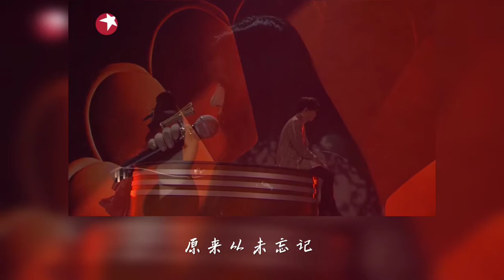(动态歌词 lyrics)【Melody】薛之谦 / 锤娜丽莎《中国梦之声 · 我们的歌III》Our Song 3【纯享】歌词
【Melody】歌曲时长04:30。薛之谦

《我们的歌第三季》第五期，由A组的两位歌手组成的「健美组合」的第二轮演绎歌曲【Melody】。

演唱：薛之谦 / 锤娜丽莎
原唱：陶喆
作词：陶喆/娃娃
作曲：陶喆
编曲：Zack Wayne
制作人：董健剑@KMS Shanghai
音乐总监：董健剑@KMS Shanghai
音乐统筹：海星勐@KMS Shanghai
声乐指导：葛琪璘@KMS Shanghai
和声编写：董健剑@KMS Shanghai
混音：赵靖@SBMS Beijiang
音频编辑：汝文博@SBMS Beijiang / Zack Wayne
舞台秀导演团队：ShowPro

锤娜丽莎：终于明白你已变成回忆
                    没有言语能够说明
                    当别人问起
                    谱了一段旋律没有句点
                    也无法再继续
                    像埋伏在街头的某种气息
                    无意间经过把往日笑与泪 勾起
                    忽然心痛的无法再压抑
                    原来从未忘记
合：Melody
锤娜丽莎：脑海中的旋律转个不停
合：爱过你
锤娜丽莎：有太多话忘了要告诉你
合：Melody
锤娜丽莎：无数动人音符在我生命
合：爱过你
锤娜丽莎：失去你我才知道要珍惜
薛之谦：当时无法为你写的那首歌
              却是我永远的遗憾 当爱逝去
              如果所有的错重来一次
              能否改变结局
合：终于落下休止符的那首歌
薛之谦：我听着每一个音符流过的回忆
(锤娜丽莎：流过的回忆)
薛之谦：为什么在那么多年以后
(锤娜丽莎：那么多年以后)
薛之谦：还不能说再见
(锤娜丽莎：说再见)
合：Melody
薛之谦：脑海中的旋律如此熟悉
合：爱过你
薛之谦：在我心里只能轻轻叹息
合：Melody
薛之谦：无数动人音符在我生命
合：爱过你
薛之谦：失去你我才知道要珍惜
合：Melody oh melody
        我永远不能忘记
        你是多么的美丽
        让这音乐一直不停响起
        Melody oh melody
        我舍不得去忘记
        我们快乐的过去
        请别让我从这梦境清醒
合：Melody 你是在我脑海不停的旋律
        爱过你 在我心里只能无言叹息
        Melody 无数动人音符在我生命
        爱过你 失去后我才知道
        要珍惜你

大家想听什么类型的串烧歌曲，请留言分享哦~
我的频道即将诞生更多歌单（努力中...)
感谢大家~